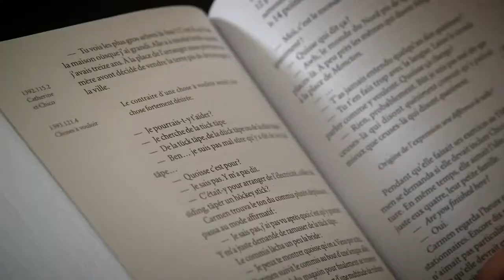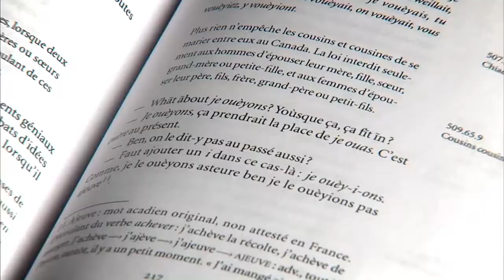France Daigle auteure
France Daigle était à la librairie Le Port-de-Tête le mardi 7 septembre 2017 pour présenter son dernier roman, Pour sûr. Plusieurs thématiques ont été abordées au cours de la causerie..

Le Département de français est fier dannoncer la tenue dune rencontre avec lécrivaine acadienne France Daigle, récipiendaire du Prix du Gouverneur général 2017 pour son roman Pour.

En ondes le 24 octobre à 20h30 et en rappel le mercredi 29 octobre à 23h30 sur TFO.